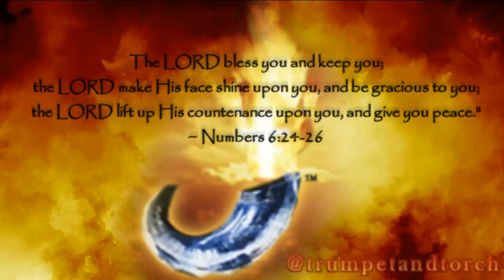JOY comes in the morning - Spiritual Joy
The Feast of Tabernacles journey of joy reminds of God's blessings upon His people. The Lord has given us His Holy Spirit that we may bear the fruit of JOY. "For the kingdom of God is not eating and drinking, but righteousness and peace and joy in the Holy Spirit" (Romans 14:17). May this season of joy lead us to deepening levels of abiding in Christ so that He may produce in us this spiritual joy to the glory of the Father. Our joy does not depend upon our circumstances - our joy comes from the Lord. "May the God of hope fill you with all joy and peace as you trust in Him, so that you may overflow with hope by the power of the Holy Spirit" (Romans 15:13).